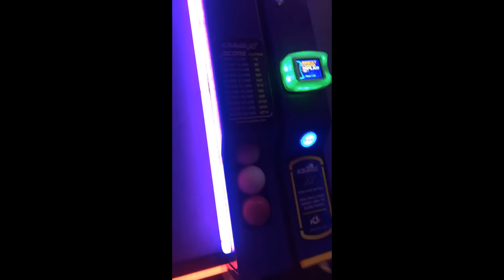Carter Reynolds Snapchat Story 21 December 2016 - 3 January 2017